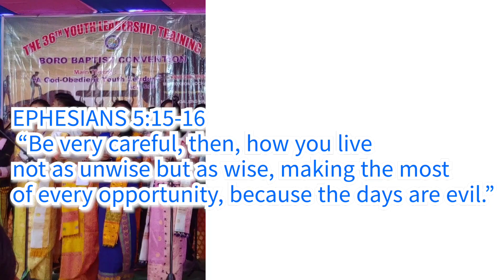Danw dong danw gwiya || Bodo Gospel Song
About : In this channel you will find new Bodo performance videos, New video is posted every week.
Gwjwnthwngswi 😎